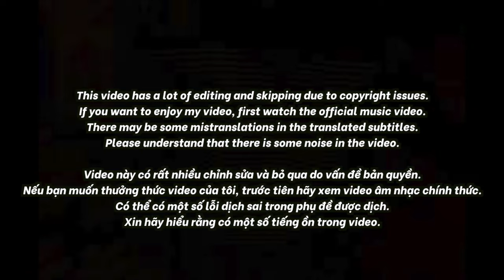🇻🇳🇰🇷🔥Korean Hiphop Junkie react to Wxrdie - NHẠC TRAP CĂNG NHẤT 2023 (VN/ENG)